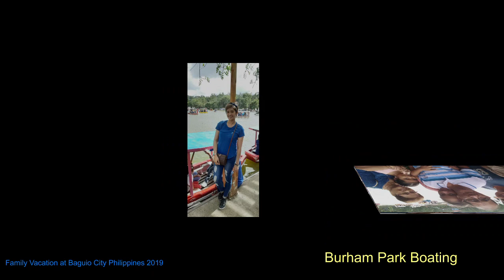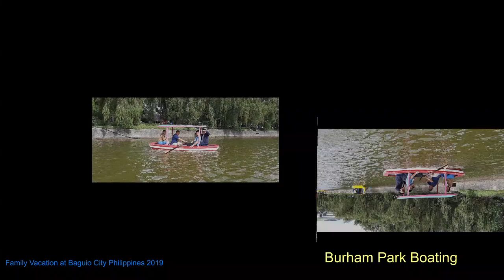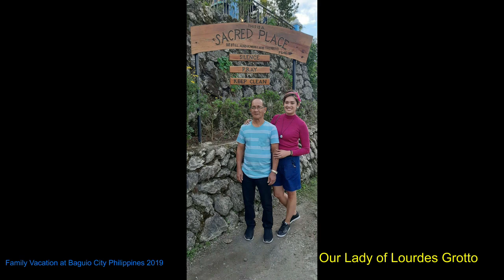Baguio City Christmas Vacation and Family Bonding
Malabanan Family Christmas Vacation at Baguio City Philippines 2019